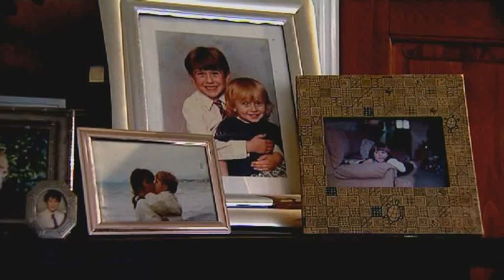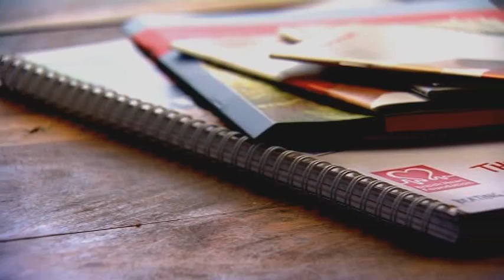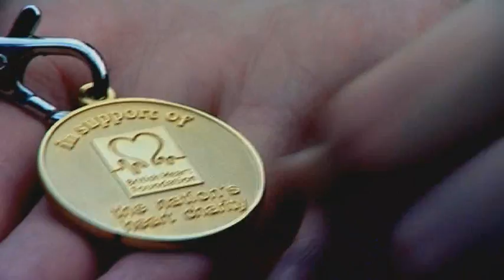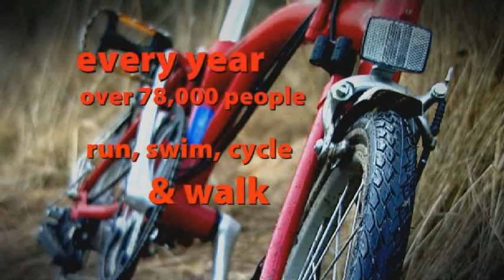British Heart Foundation film made by Sprout Films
British Heart Foundation patients and researchers comment on the incredible achievements of the BHF.